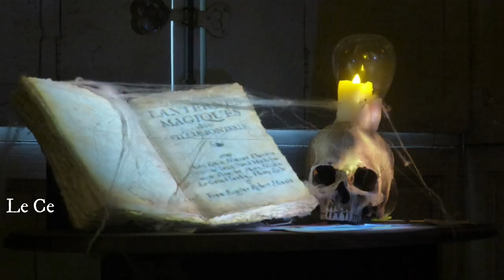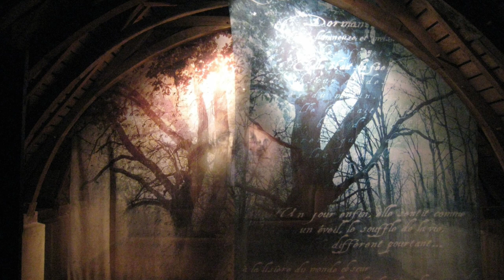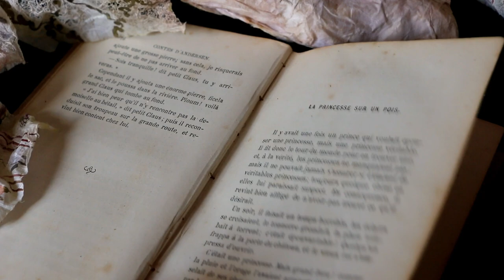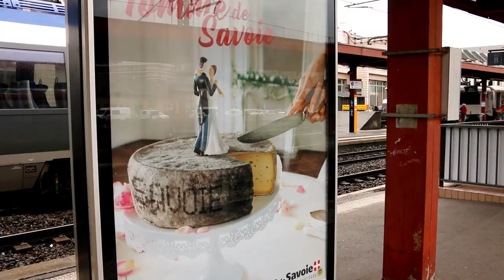Working on Princess on the Pea -VLOG | Merveilles en Papier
Sharing the progress on the Princess on the Pea which will be completed in a  few days and the added on Etsy. After many months indoors because of the confinement, it was good to enjoy nice walks and leave the city to visit the family in the Alps.
I'm sharing also below the link to the exhibitions facebook page of Le Centre des Monuments Nationaux sharing their past beautiful exbitions, I collaborated on 2 in the past  and a new one will come at the end of the year, will share more of that at the end of teh summer, in the meantime you can visit and share the link!

MY NEWSLETTERS:(Workshops, and main one)

ABOUT

MUSIC

Laetitia Miéral

June 2020